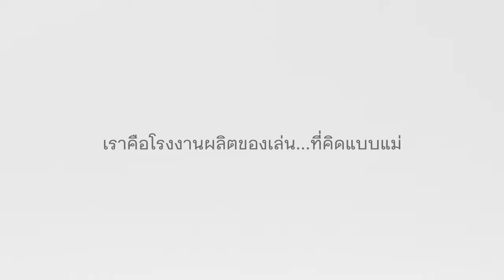PlanToys - Mom Nufacturer's Talk Short Version 2023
ออกแบบดีไซน์ของเล่นไม้จากแนวคิดแบบแม่ เพื่อดูแลสิ่งแวดล้อมให้ดีขึ้น เล่นของเล่นอย่างปลอดภัย คำนึงถึงพัฒนาการที่สมวัย และส่งต่อสังคมที่น่าอยู่